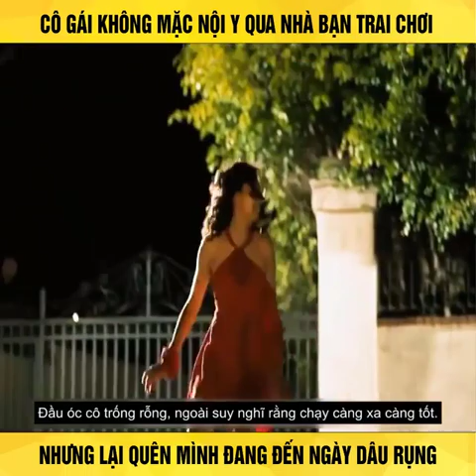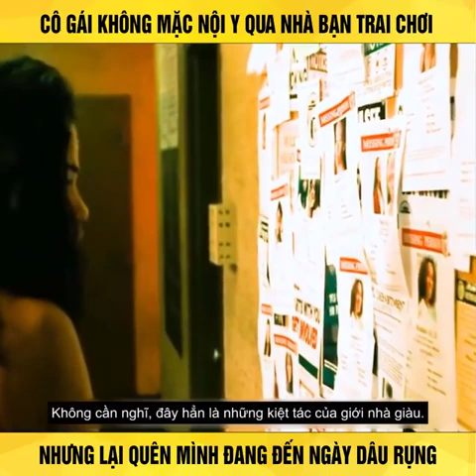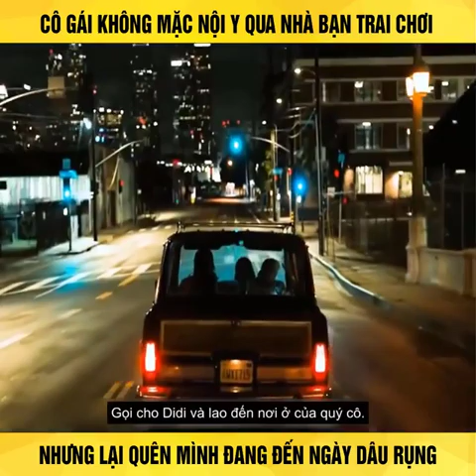Review phim |Cô Gái không Mặc Nội Y Qua Nhà Đại Gia Chơi và cái kết